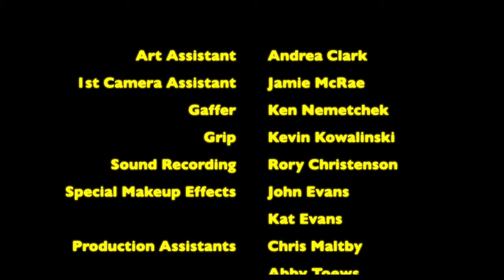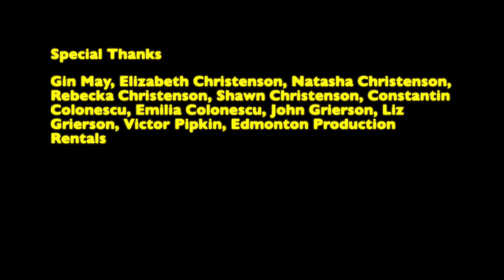The Goatman of Kananaskis (2017) | Short Film | Horror/Comedy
A group of campers share scary stories about the legendary Goatman of Kananaskis.

Written and Directed by Tristin Deveau
Aequilux Productions

2017 Horror Comedy Short Film